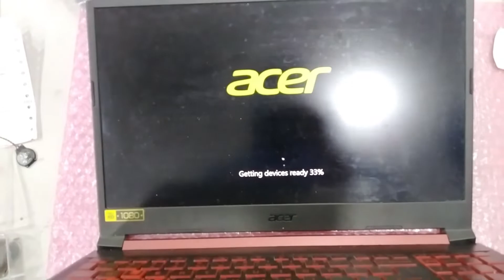Acer Nitro5 AN515-5459SJ Mainboard Replace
ហាងយើងខ្ញុំមានសេវាកម្មដូចជា៖ ~ មានជួសជុលកុំព្យូទ័រ Laptop ,Projector ,Printer, LCD, UPS គ្រប់ប្រភេទ ~ មានលក់គ្រឿងបន្លាស់កុំព្យូទ័រ Laptop ,Projector, Printer,LCD, UPS គ្រប់ប្រភេទ ~ ទទួលប្ដូរគ្រឿងបន្លាស់កុំព្យូទ័រ Laptop ,Projector, Printer, LCD ,UPS គ្រប់ប្រភេទ ~ មានសេវាកម្មដឹកជញ្ជូនជួសជុលដល់ទីកន្លែង នឹងមានការធានាត្រឹមត្រូវ អាស័យដ្ឋាន: ផ្ទះលេខ99L ផ្លូវលំ សង្កាត់គោកឃ្លៀង ខណ្ឌសែនសុខ រាជធានីភ្នំពេញ (មានVideoបង្ហាញផ្លូវទៅរកទីតាំង) លេខទូរស័ព្ទទំនាក់ទំនង : 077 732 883 ; 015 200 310